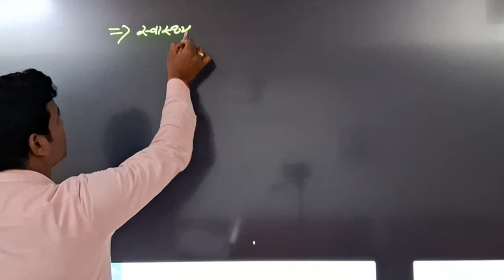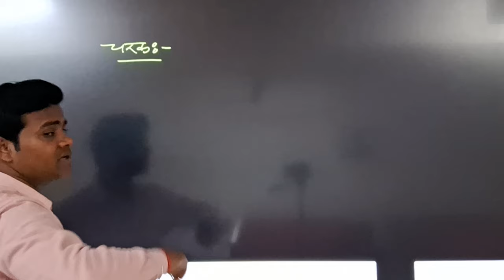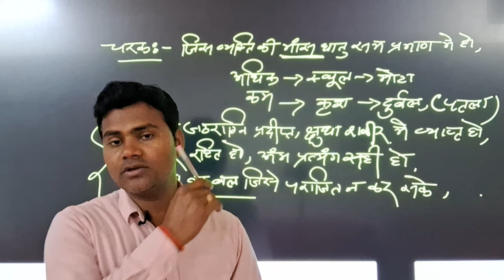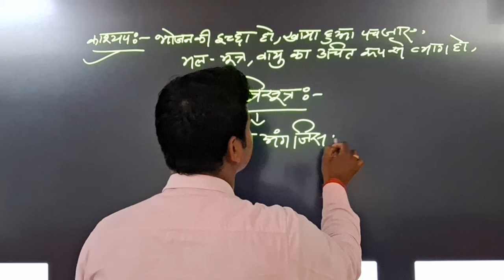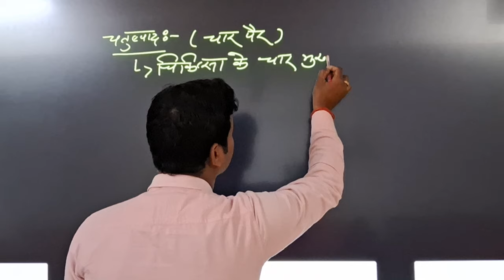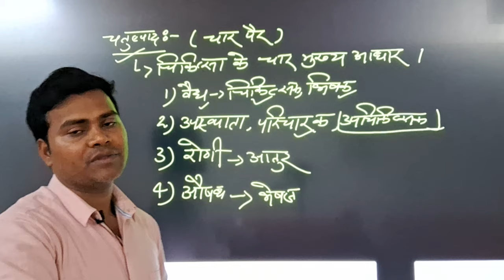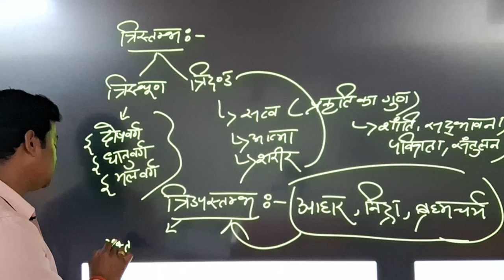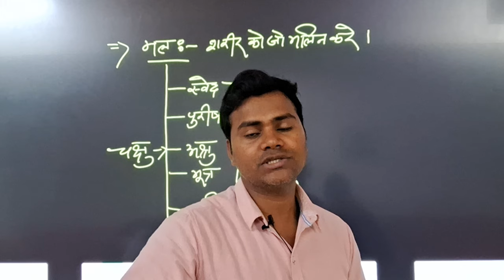UPSSSC AYURVED PHARMACIST BHARTI CLASS || AYUVED PARICHAY TOPICS || SWASTHVRITT TOPICS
आयुर्वेद फार्मेसिस्ट भर्ती के लिए इस विडिओ मे आयुर्वेद परिचय एवं स्वास्थ्यवृत्त से महत्वपूर्ण टॉपिक को पढाया गया है ताकि आप सभी को आयुर्वेद के इस विषय से कुछ टॉपिक समझआ सके।

हमसे जुड़े...